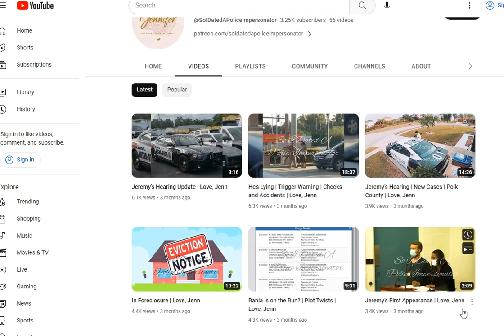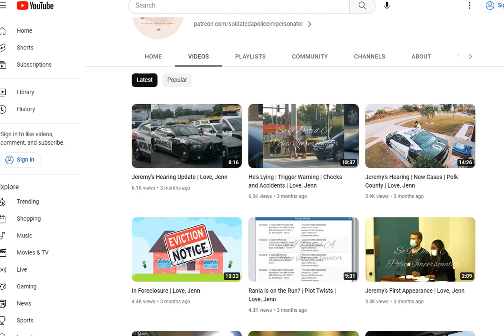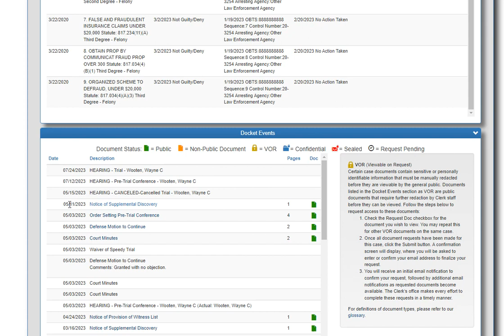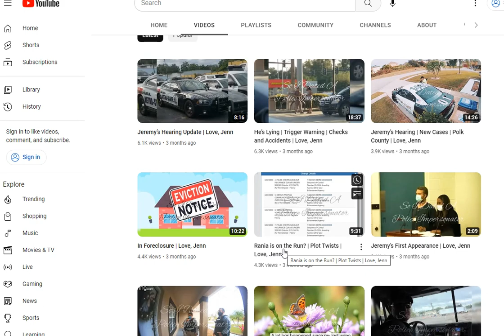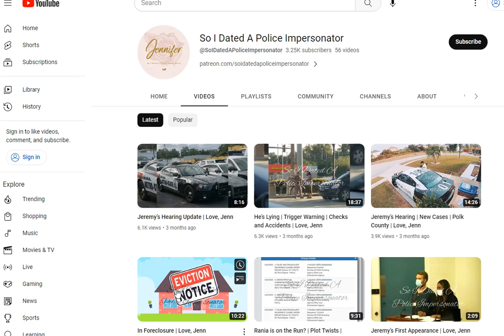Jennifer is Making Changes to Her Jeremy Dewitte Videos Again Early this Morning